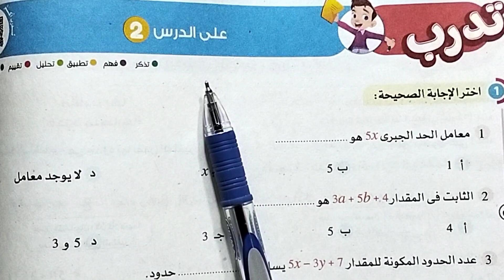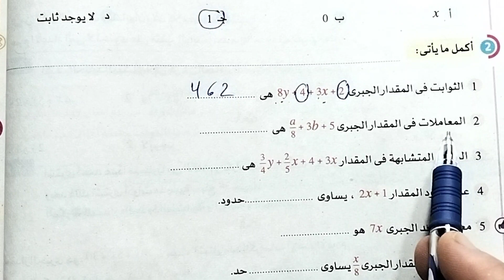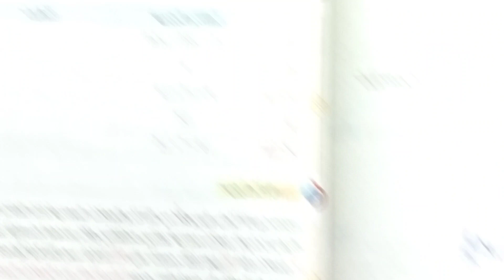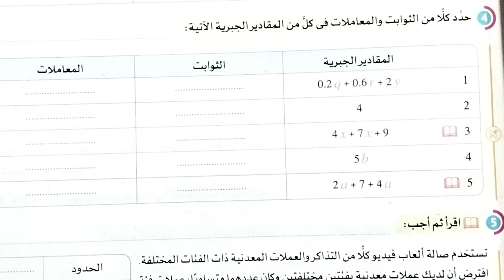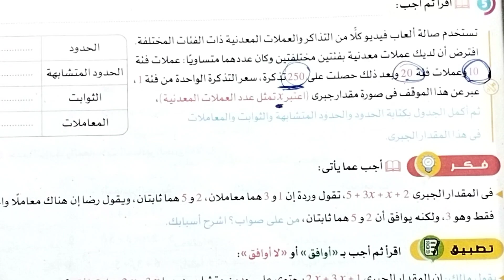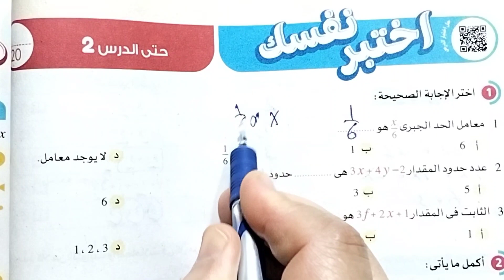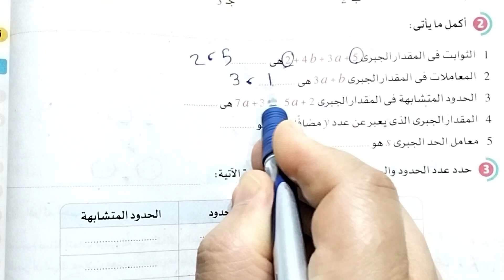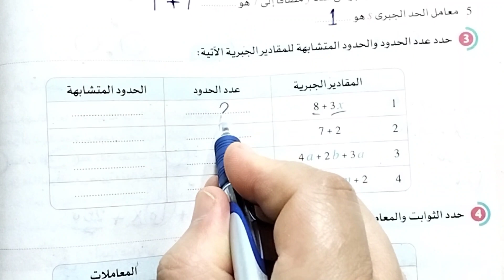قناة السبورة رياضيات الصف السادس الابتدائي الترم الاول كتاب الاضواء صفحه 84/83/82